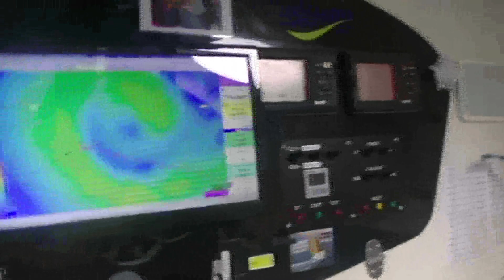J53 : "Une nuit d'enfer" pour Romain Attanasio / Vendée Globe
J53 : "Une nuit d'enfer" pour Romain Attanasio